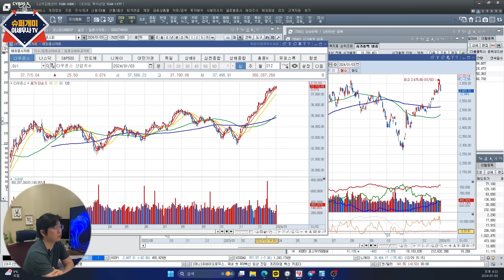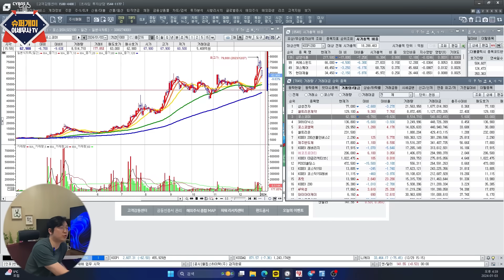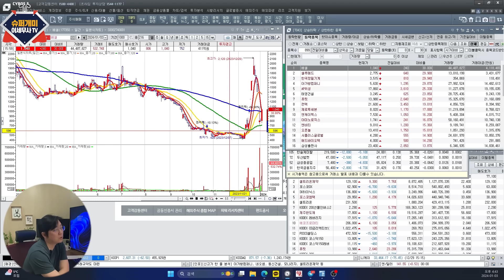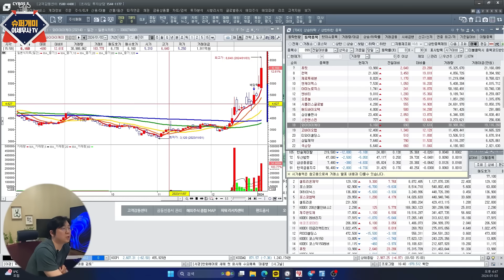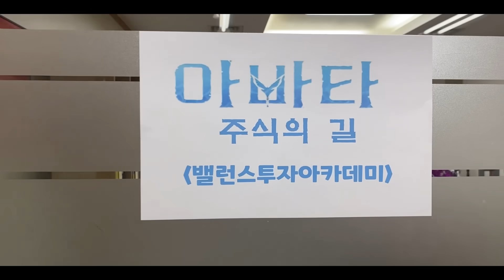상승탄력도를 키우고 있는 '이 관련주' 주목, 이 산업은 꼭 관심 가지세요.